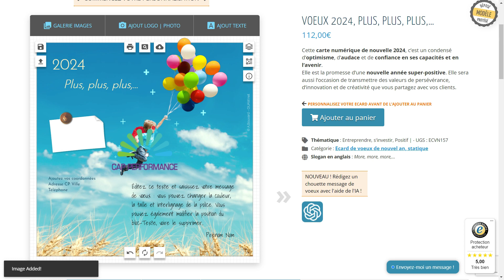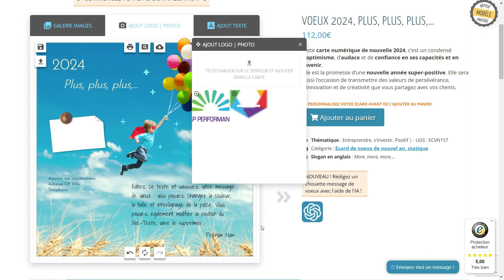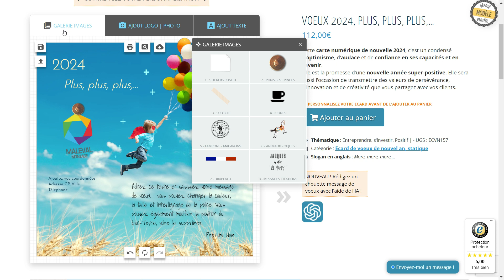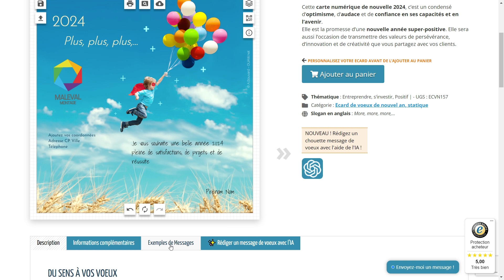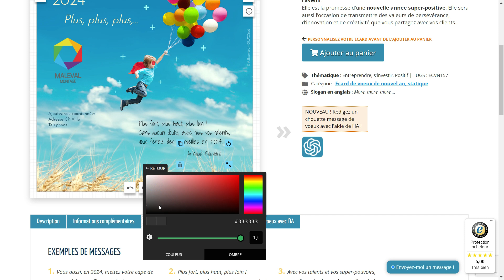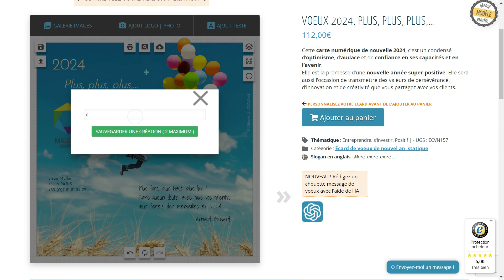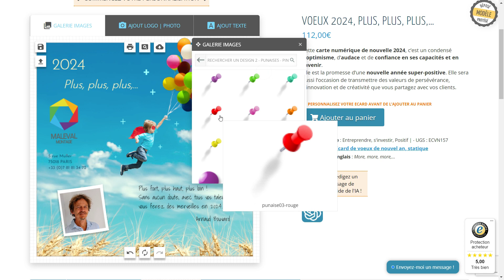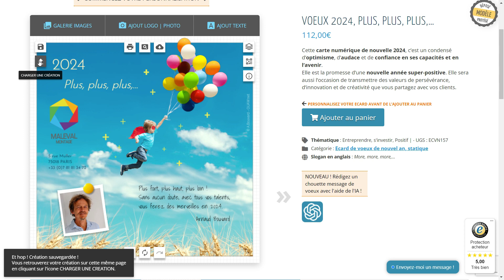Carte de vœux 2025 'Plus, Plus, Plus' pour entreprises audacieuses & innovantes 🚀. Personnalisation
Découvrez le tutoriel de personnalisation pour la carte de vœux numérique "2025 plus, plus, plus...", visible à l'adresse

C'est une création vibrante et inspirante pour démarrer l'année avec optimisme et ambition. Conçue spécialement pour les entreprises dynamiques et innovantes, cette carte est une invitation à l'optimisme, l'audace et la confiance pour l'année 2025.

🌟 À propos de la carte "2025, plus, plus, plus..." :

Cette carte digitale est un véritable concentré d'optimisme et de confiance. Avec son ciel bleu infini, ses épis de blé symbolisant la croissance, et l'image puissante d'un enfant en super-héros, elle incarne l'ambition et l'esprit d'initiative.

🌈 Visuels inspirants :

Ciel Bleu Infini : Symbolise l'optimisme et les opportunités illimitées.
Épis de Blé : Représentent la prospérité et le fruit des efforts collectifs.
Enfant Super-Héros : Métaphore de l'audace, de la volonté et du potentiel de chaque membre de l'entreprise.
Ballons Multicolores : Évoquent la diversité des talents et la créativité au sein de l'entreprise.
🛠 Personnalisation Facile et Rapide :
Ce tutoriel vous guide à travers les étapes simples pour personnaliser votre carte. Ajoutez votre logo, votre message personnel et vos coordonnées en quelques clics. Explorez les options de personnalisation pour rendre votre carte unique et adaptée à votre marque.

✅ Pourquoi cette carte ?

Transmettez un message d'optimisme et de dépassement de soi.
Célébrez la diversité, la créativité et l'innovation.
Communiquez vos aspirations et vos valeurs pour 2024.
Regardez maintenant et commencez à créer votre carte de vœux unique pour 2024.